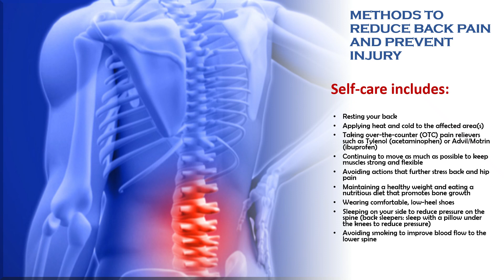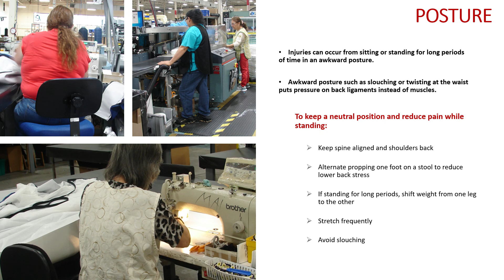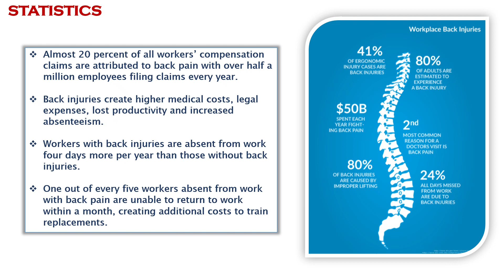OSHA Training - Back Safety (English)